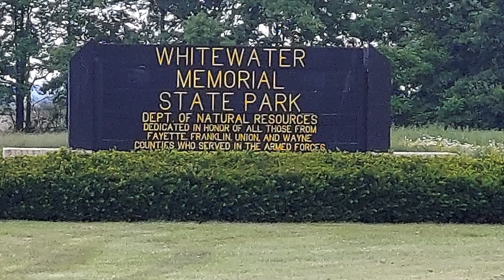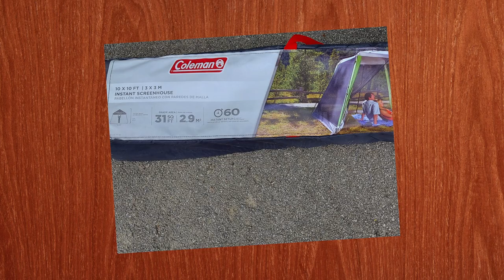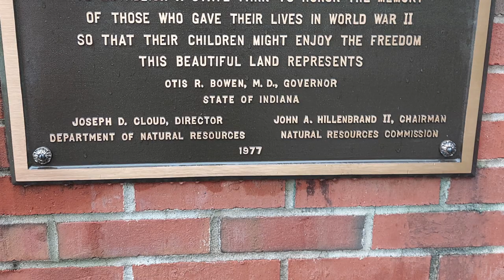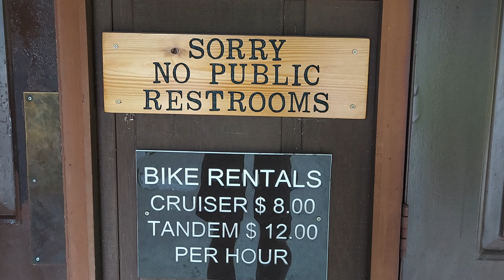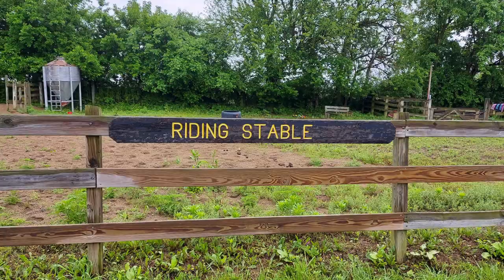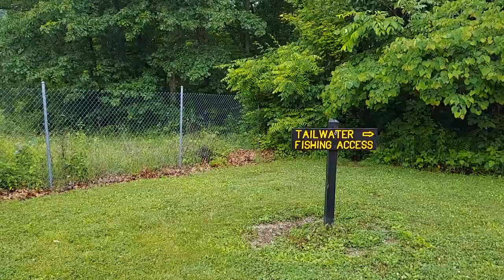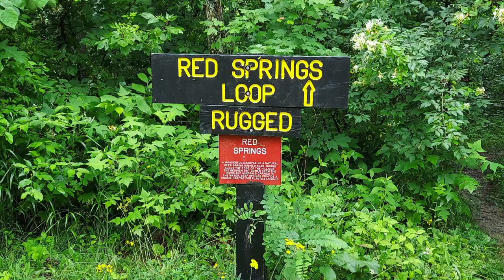Let's go Outdoors: Episode 9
Whitewater Memorial State Park, IN